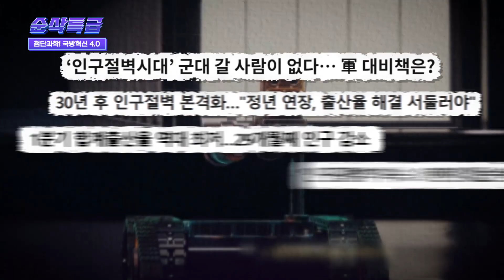현무-Ⅱ, 에이태킴스(ATACMS) 실사격★계속되는 북한 미사일 도발에 한미 미사일 부대 타격능력 현시♣최대 무장 F-15K 엘리펀트 워크 ▶순삭특급SSTG-37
북한의 미사일 도발 이 계속되고 있습니다.
지난 5월 25일, ICBM 추정 미사일과 단거리 탄도미사일(SRBM)을
연달아 발사하며 올해만 무려 17번째 ...

한미 미사일 부대 는 북한의 계속되는 탄도미사일 도발에 대응해
한국군의 현무-Ⅱ와 미군의 에이태킴스(ATACMS)로
연합 지대지 미사일 실사격을 실시하며 이를 통해 북한의 추가 도발을
억제하기 위한 연합전력의 신속한 타격 능력을 보여줬는데요.
또 우리 공군의 F15K 전투기 30여 대가 최대 무장 을 장착한 채
엘리펀트워크(ElephantWalk) 훈련을 실시하며 상시 대비태세를
갖추고 있다는 점을 분명히 보여줬습니다.

굳건한 한미동맹 을 기반으로 한 우리 군의 대응과
새로운 국방혁신 #4.0 의 비전!
순삭특급 에서 직접 확인해 보시기 바랍니다.